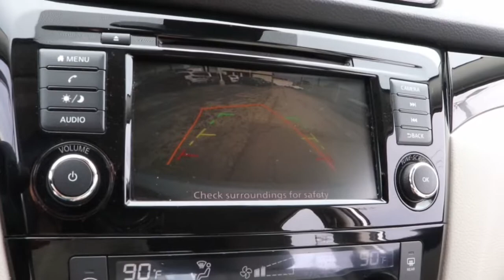2019 Nissan Rogue Sport Near Me, Oak Lawn, Matteson, Northwest Indiana, Calumet City P22590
Brilliant Silver Metallic Used 2019 Nissan Rogue Sport SV available in Chicago, Illinois at Kingdom Chevrolet. Servicing the Oak Lawn, Matteson, Calumet City, area.

Kingdom Chevrolet
6603 S Western Ave

Clean CARFAX. CARFAX One-Owner. 2019 4D Sport Utility Nissan Rogue Sport SV Brilliant Silver Metallic CVT with Xtronic FWD 2.0L DOHC HUGE INVENTORY REDUCTION SALE GOING ON NOW!! NO CREDIT, LOW CREDIT NO PROBLEM . WE HAVE THE TEAM TO HELP YOU GET INTO A GREAT DEPENDABLE RIDE.